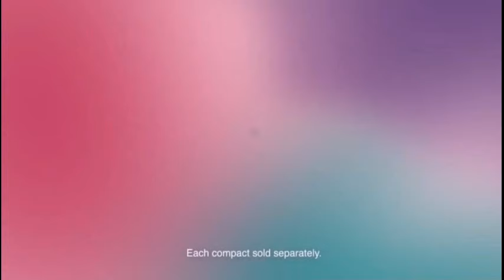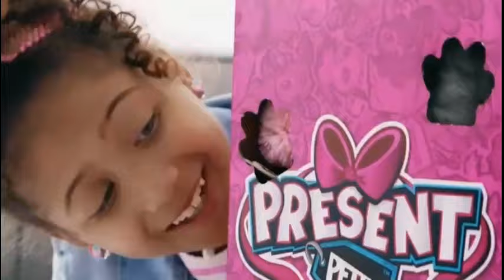Disney Junior USA Continuity November 14, 2020 Pt 4